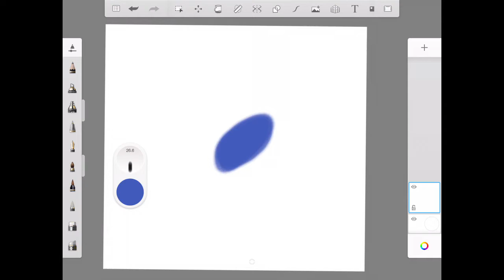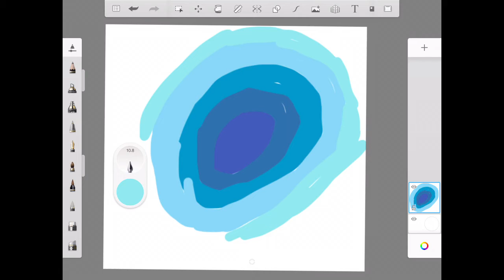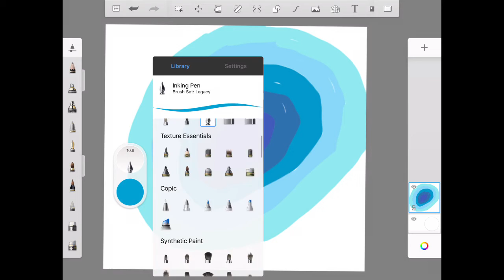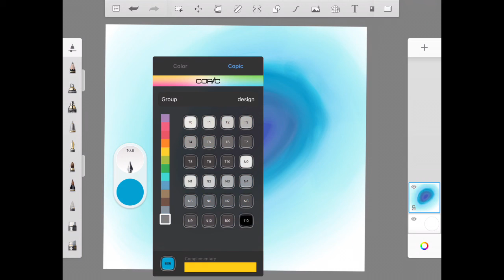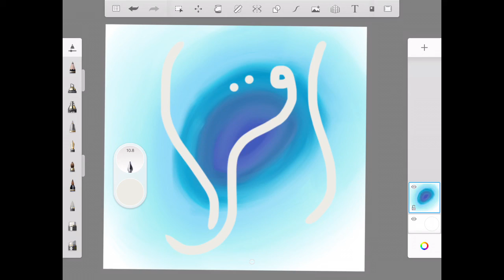Autodesk sketchbook digital abstract Islamic calligraphy painting for beginners just using fingers.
Beautiful and relaxing aqua marine digital Islamic painting  with no music . Learn how to use Autodesk sketchbook application and follow along to make unique abstract art. Just using smart phone and fingers.